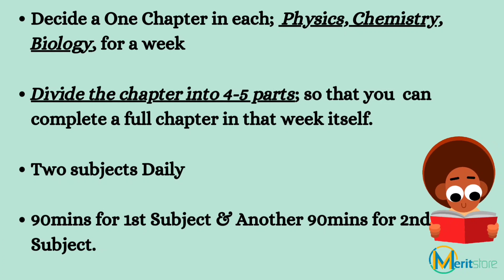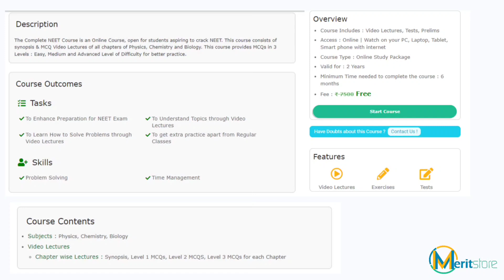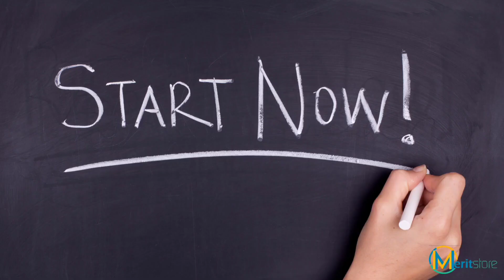How to prepare for NEET in your 11th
'Start early and begin rising you bar throughout your day'.
The earlier you start with your strategic approach for NEET, higher are your chances for success.
Here, in this video, we will see how to begin your preparations for NEET right from your 11th grade.